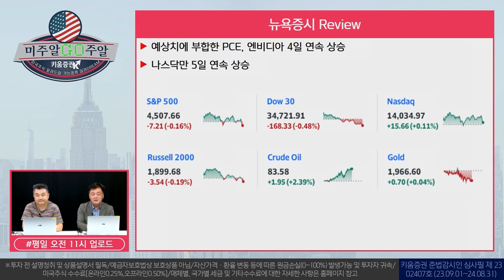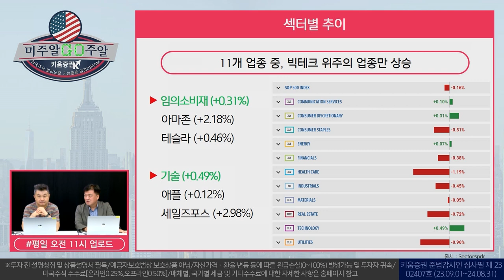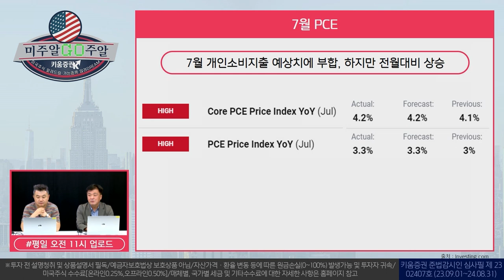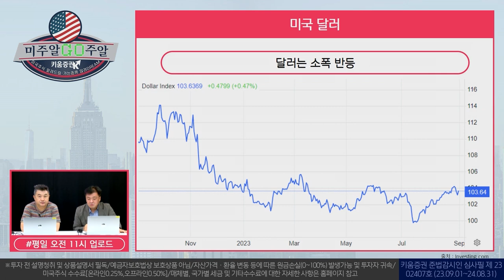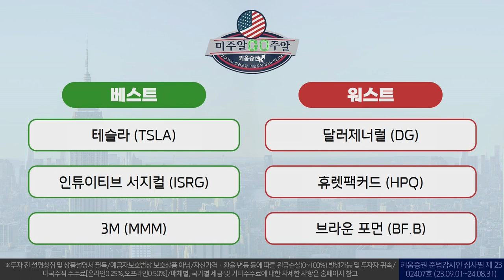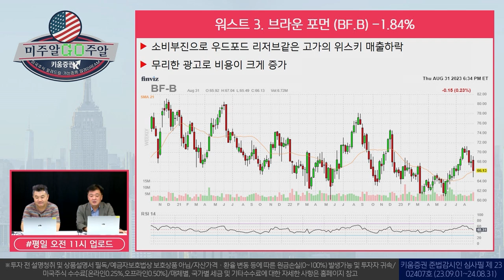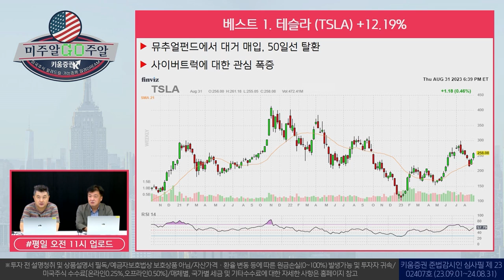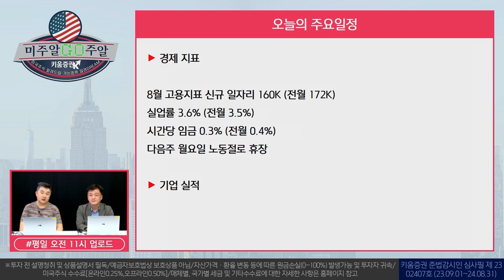금주의 베스트 종목!│미주알GO주알(23.09.01)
00:00 오프닝
00:35 뉴욕증시 REVIEW
06:48 베스트&워스트 종목

출연: 이항영 전문위원, 장우석 US 스탁 부사장